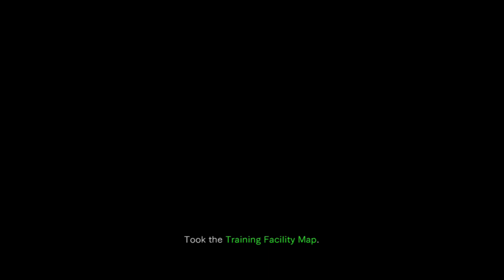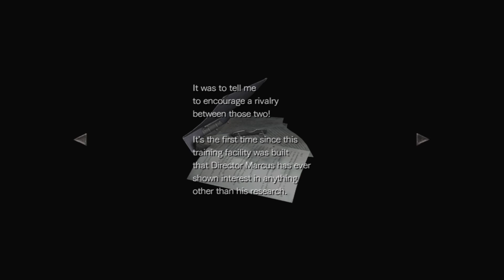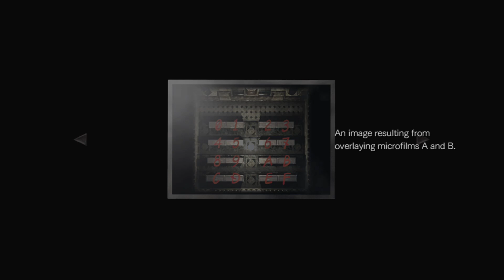Resident Evil 0#2